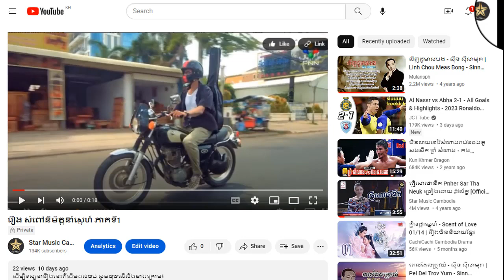រឿង សំពៅនិមិត្តនាំស្នេហ៍ ភាគទី20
ដើម្បីទស្សនារឿងនេះពីដើមដល់ចប់ សូមចុចលើលីងខាងក្រោម៖

សូមអរគុណ